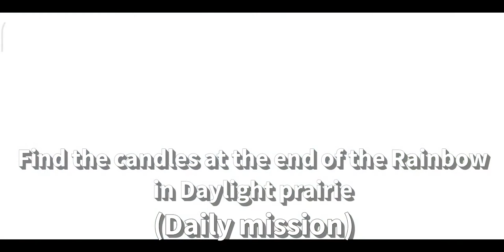Find the candles at the end of the Rainbow in Daylight prairie (Daily mission)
Sky: Children of the light - Days of rainbow, special event daily mission is in daylight prairie now. here's the location